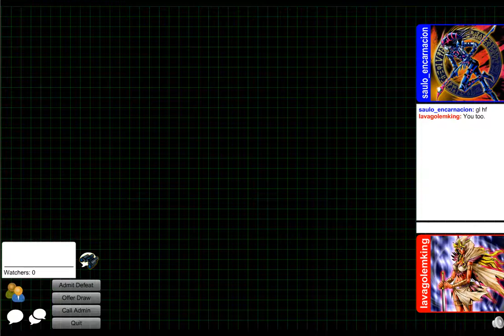Yu-Gi-Oh Match - Naturia v. Koa'Ki Meiru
Complete match between Naturias (me) and Koa'Ki Meiru (saulo_encarnacion). It was an interesting game, despite me fumbling so many moves early on; I still do not fully understand Naturia decks, so I made a lot of mistakes, but I did get out of some hard places in this match.